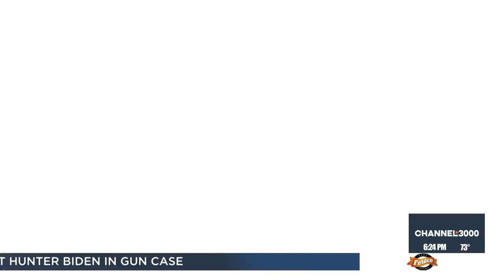Sun Prairie East walks it off at state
State Baseball Tournament